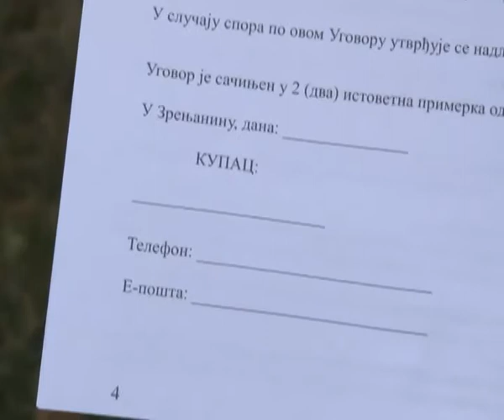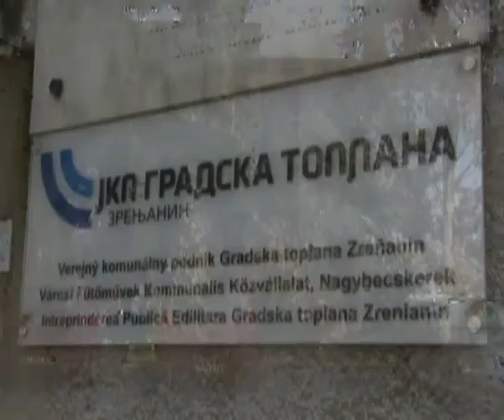SLANJE NOVIH UGOVORA NA SISTEMU DALJINSKOG GREJANJA